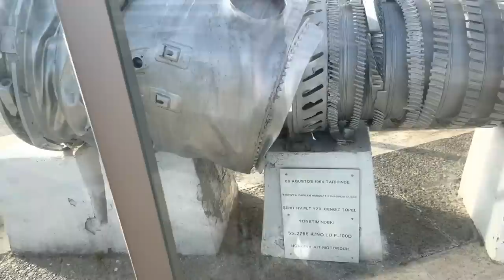PORTAKAL BAHÇELERİ🍊SÜPRİZ BİR YERDEYİM 🤔LEFKE'DEYİM KIBRIS SON GEZİLER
kibris meyve bahçelerini gezdik harika unutulmaz kibris nasil bir yer hakan celebi gözüyle